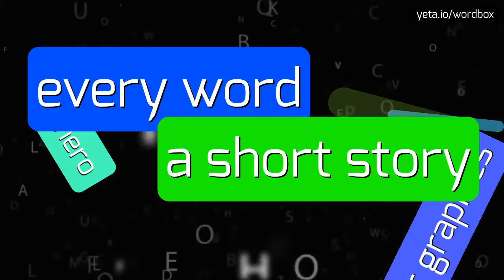CAMIRILLO - HOW TO PRONOUNCE IT!?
Watch how to say and pronounce "camirillo"!